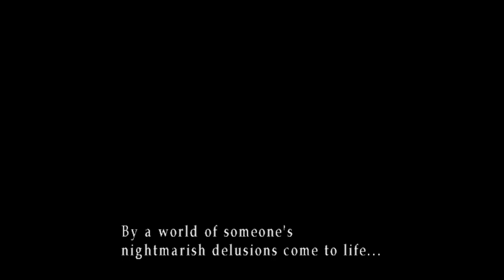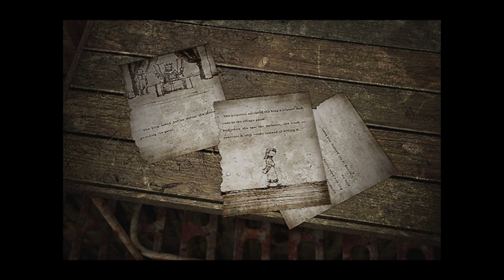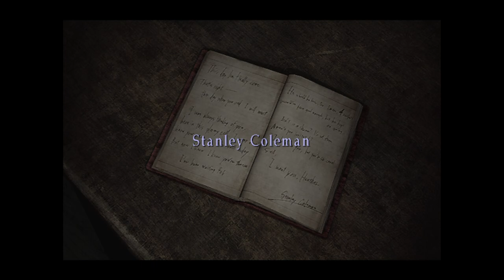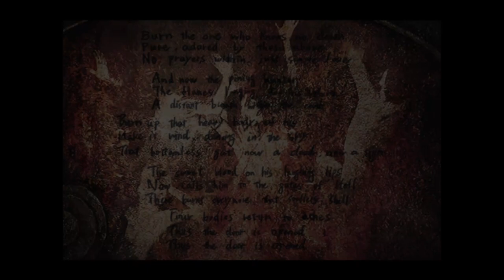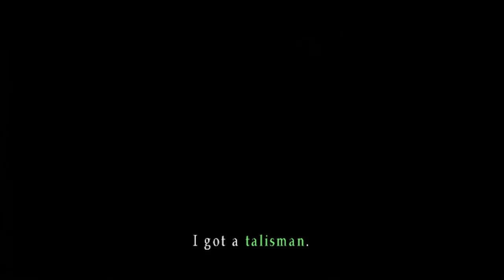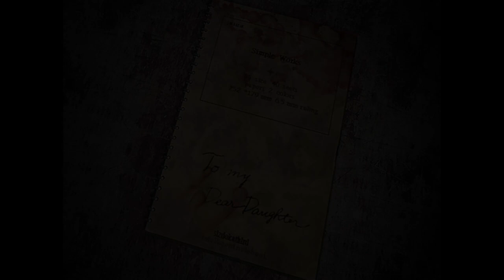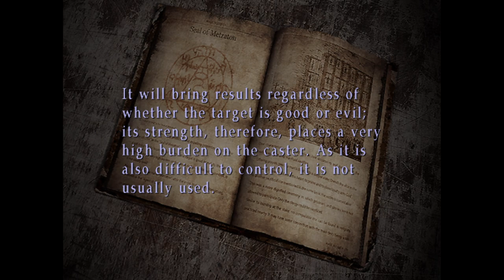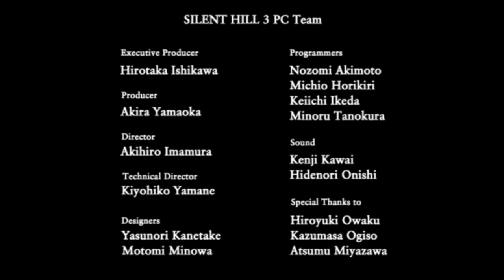Silent Hill 3 in depth story playthrough PART 2 (2021)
Part 2 of the Silent Hill 3 in depth story playthrough played May 23, 2021 using the PC version with widescreen mods.